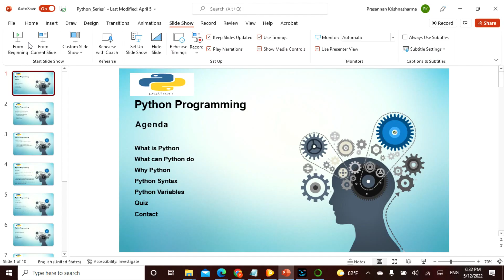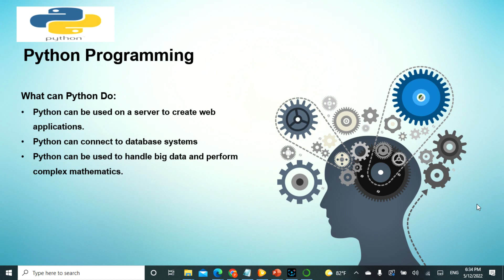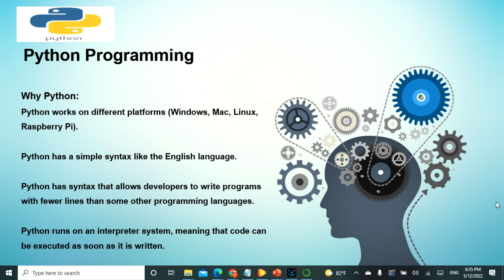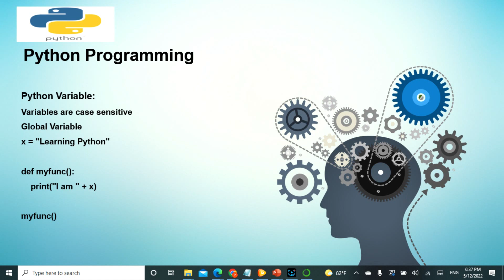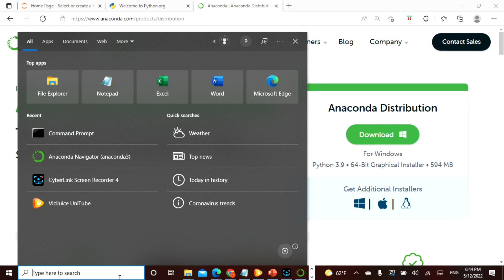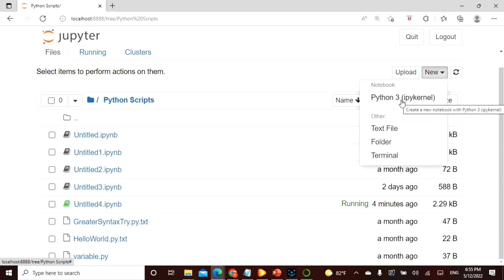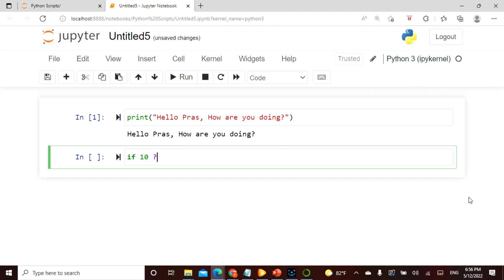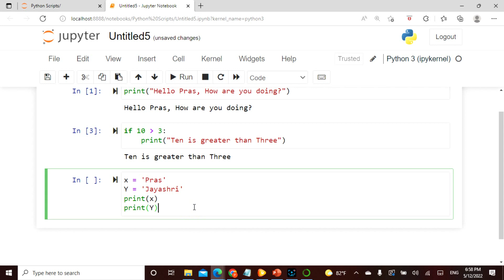Introduction to Python Coding for Non Technical background Lesson1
Course teaches you how to code for persons from any background, technical or non technical , Even kids can learn to code